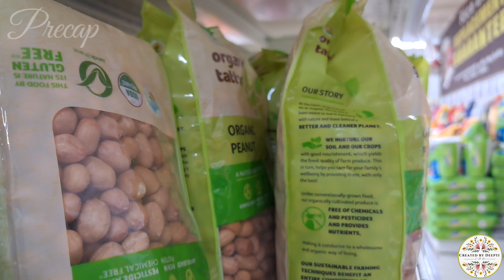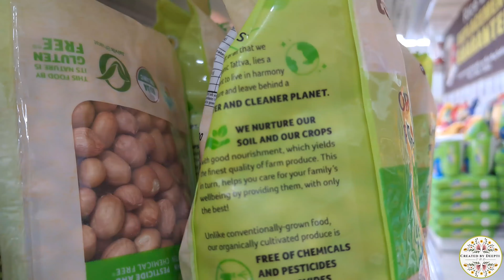How to make most of your day productive | Candle light dinner with family| Quick recipe for dinner.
Having a productive day is important:
Being productive helps you manage your time efficiently, allowing you to prioritize tasks and allocate your resources effectively.
When you accomplish tasks and manage your time well, you tend to experience less stress and anxiety about unfinished work or looming deadlines.

In this video I have shown some simple and quick ideas for candle light dinner.
The dim lighting creates a cozy atmosphere, encourages meaningful conversation, and sets the mood for a memorable evening.